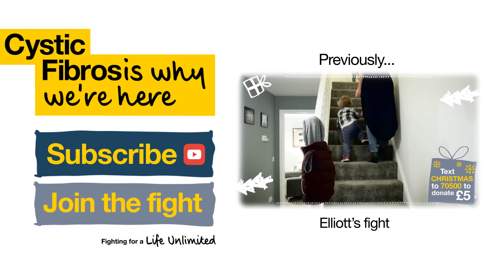COMPETITION! | Santa's Christmas Card | Cystic Fibrosis Trust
Want to win a toy AND have your picture on Christmas cards all over the country?